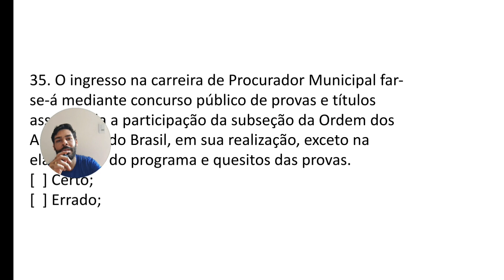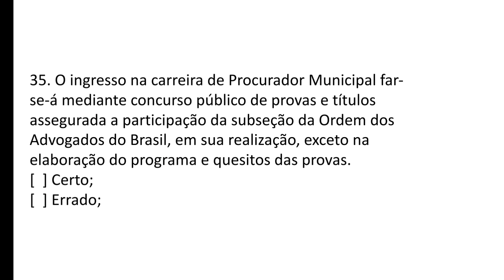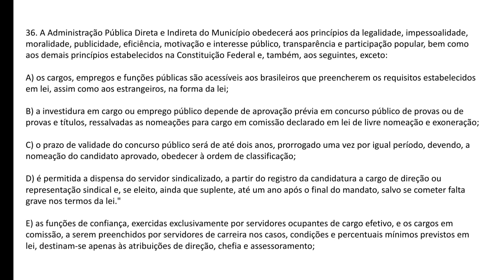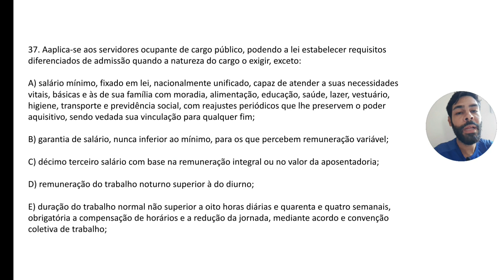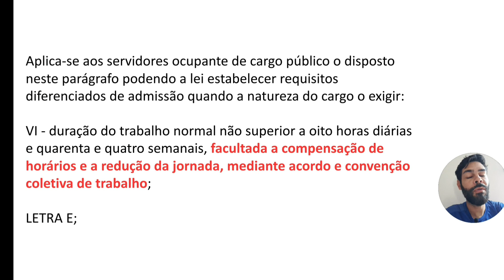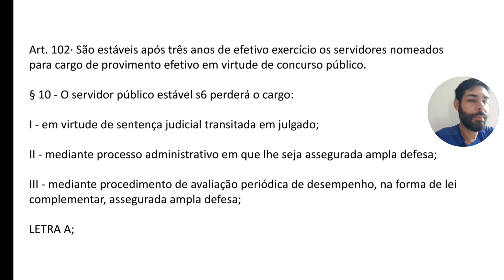CRUZ DAS ALMAS-BA / LEI ORGÂNICA / QUESTÕES (17/01/2024)